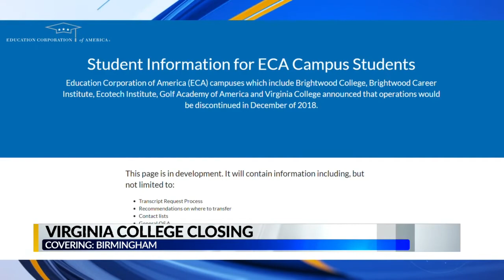Students impacted by Virginia College closing